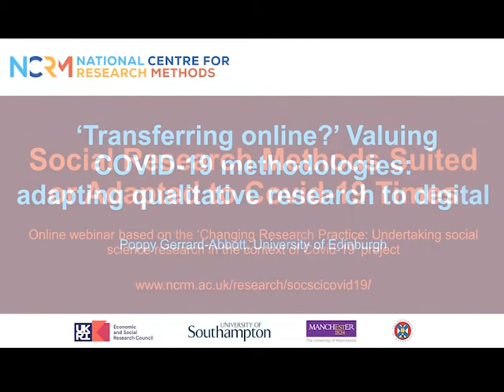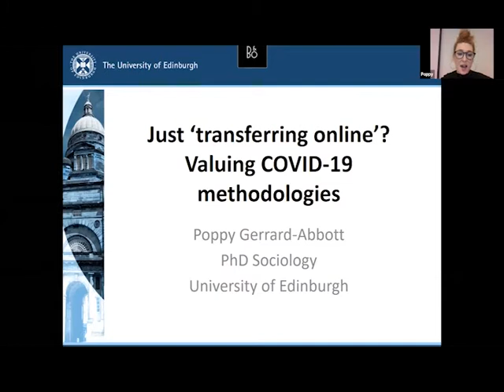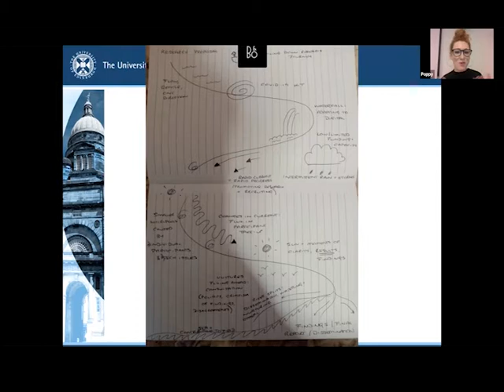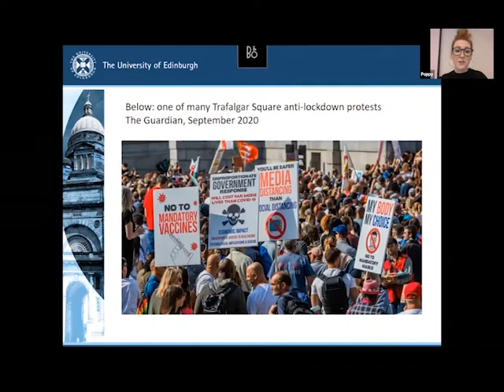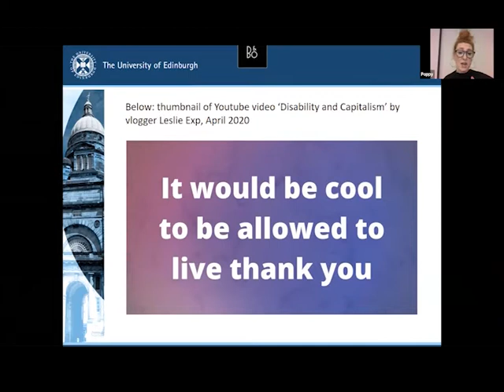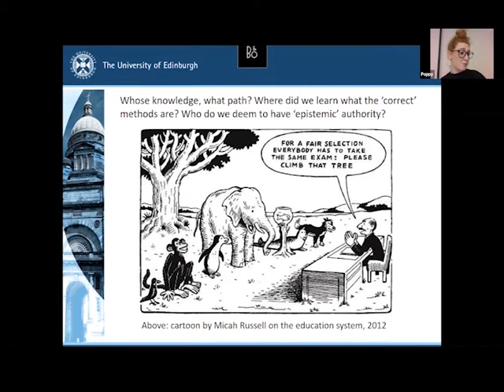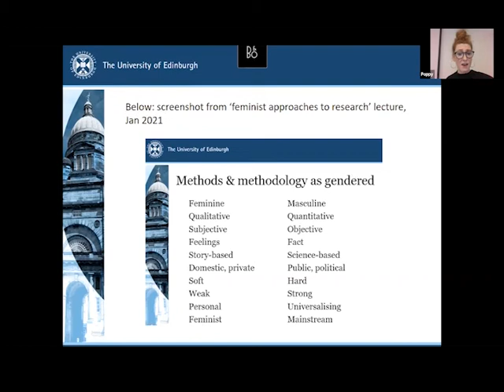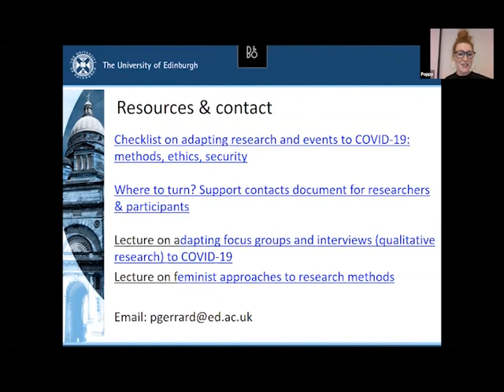Transferring online? Valuing COVID-19 methodologies: adapting qualitative research to digital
This presentation is part of an NCRM webinar on Methods adapted or suited to research in the pandemic, 28 January 2021, Online
Presenter: Poppy Gerrard-Abbott, University of Edinburgh
The webinar was based on the NCRM project Changing Research Practice: Undertaking social science research in the context of Covid-19